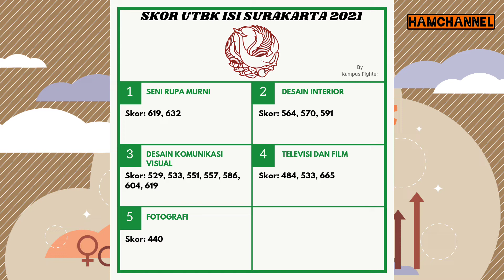SKOR UTBK LOLOS SBMPTN 2021 DI INSTITUT SENI INDONESIA SURAKARTA!!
Skor UTBK 2021 Diterima di ISI Surakarta!!

Reminder: H-7 Pengumuman SBMPTN 2022✅

Untuk mempermudah, silakan klik timestamp di bawah gaes!
Timestamps
Opening 0:00
Soshum = 0:05
1. Desain Interior = 0:07
2. Desain Komunikasi Visual = 0:19
3. Nilai Soshum = 0:31
Closing 0:52